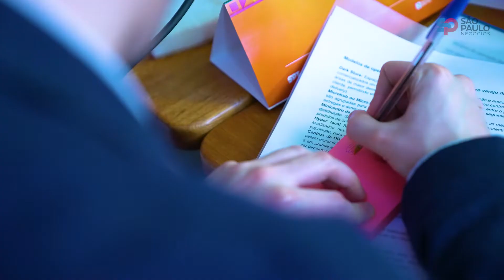SP Tech Conecta Varejo - Darkstores: Modelos, dores e soluções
O SP Tech Conecta Varejo propôs um debate entre os diversos players do fluxo operacional de Dark Stores e demais formatos do novo varejo digital acerca dos obstáculos enfrentados na implementação desses modelos de negócios.